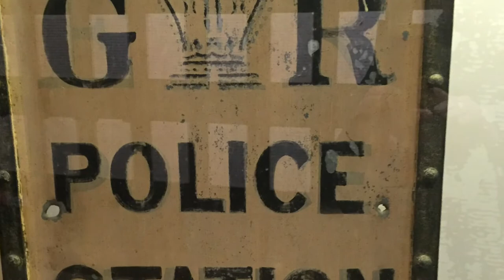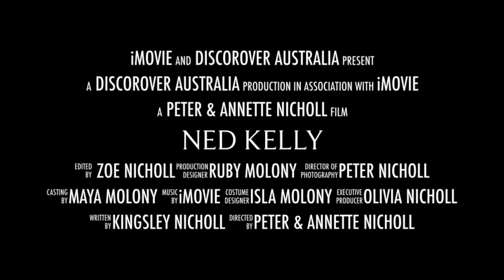NED KELLY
Sadly, The Ned Kelly Vault at Beechworth closed its doors in 2020. Until then it held the most extensive known private collection of Kelly artefacts, police and film/pop culture memorabilia in Australia. Items on Display included Ned Kelly’s death mask, a series of telegrams documenting the trial in Melbourne, received at Beechworth’s Telegraph Station at the time of the trial, four sets of replica armour, an original ‘Wanted’ poster and much more.